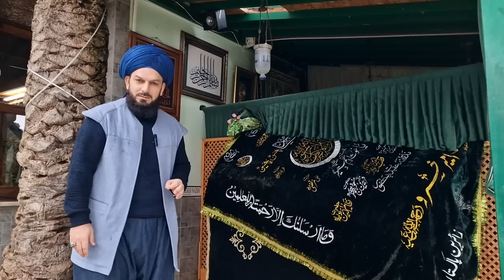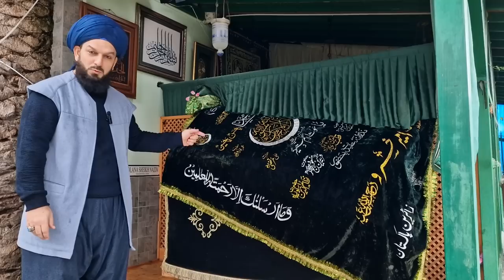6. Keramet Subhanellah!! Şeyh Nâzım Kıbrısî Hazretlerinin Türbesinde Yaşanan Keramet.! Tasarrufa bak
Keramet Subhanellah!! Şeyh Nâzım Kıbrısî Hazretlerinin Türbesinde Yaşanan Keramet.! Tasarrufa bak.!